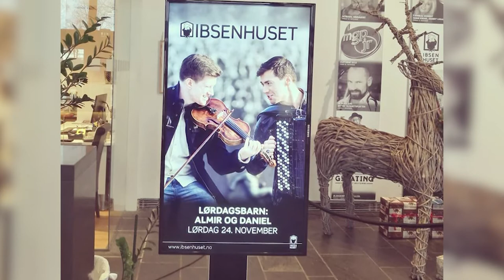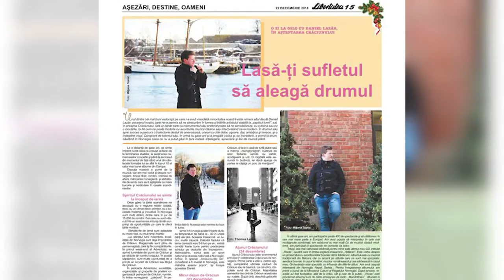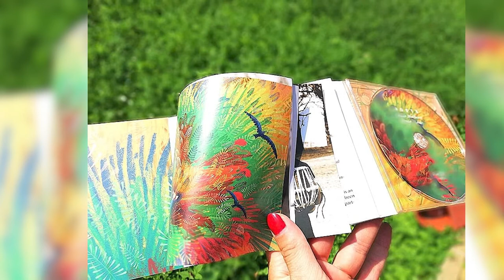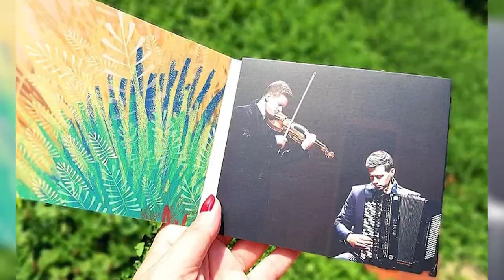Brainz Art - Almir Mešković i Daniel Lazar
Prva kragujevačka gimnazija ugostila je dva izvanredna muzičara, Almira Meškovića i Daniela Lazara koji su uz pomoć harmonike i violine oživeli melodije najlepših dela. Svojim raznovrsnim muzičkim talentima i sposobnostima neprikosnoveni duo stvara jedinstvenu harmoniju. Almir i Daniel imaju sličan razvojni put koji je obeležen izučavanjem klasičnih kompozicija, ali su u toku obrazovanja zavoleli i u svoj repoertoar ubacili tradicionalnu narodnu muziku.